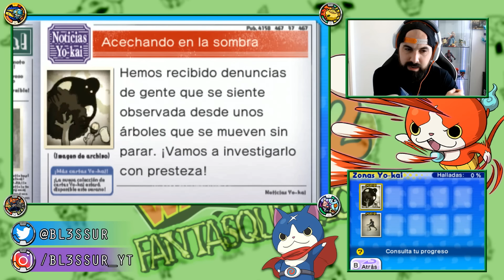¡NUEVOS YO-KAI! #1 | Yo-kai Watch 2 (Fantasqueletos).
WOOOLA! Sí! Yo-Kai Watch 2! Vamos a ver este juego casi un mes antes de su salida! Hoy sabremos si nos mola o no ;)!

Recordad que vuestros likes me ayudan un montón!
Llegamos al reto de 2000 :D?